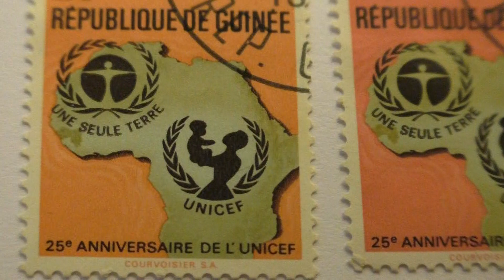Почтовые марки. Republique de Guinee. Год выпуска неизвестен.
Увеличение и рассмотрение почтовых марок республики Гвинея. Номинал 25f и 30f. Цветные. Гашеные. Гашение почтовое. Изображена мать с ребенком, ребенок на земном шаре в венке из листьев. Символизируют мир и счастье детей на земле. Имеются надписи: UNE SEULE TERRE, UNICEF, 25e ANNIVERSARE DE L'UNICEF, COURVOISIER S.A.